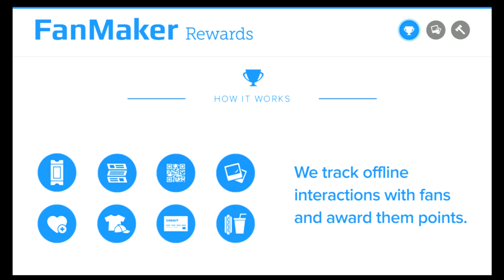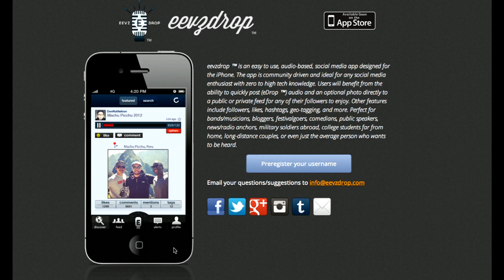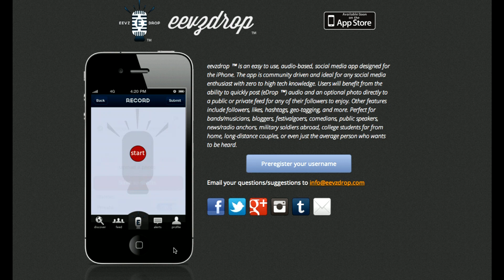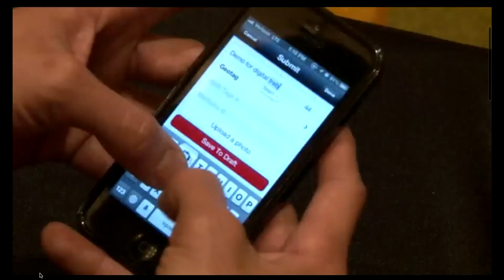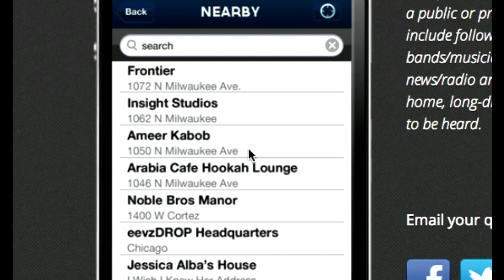SBN - Interview with Eevzdrop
Sports Business Now interviews Rommel Paraiso, Co-Founder of Eevzdrop, which provides a social network for sound clips and is being known as the "Instagram for Audio". We discussed how the Eevzdrop app can be applied to the sports industry.